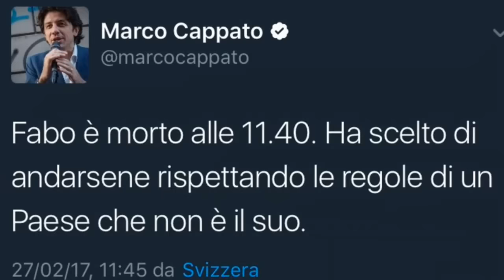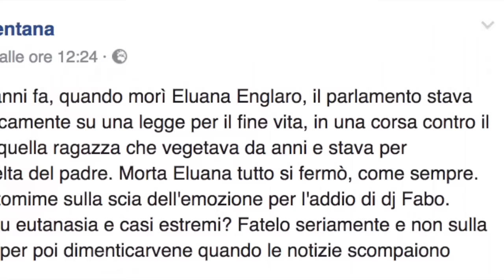Enrico Mentana sul caso Dj Fabo, gesto durissimo in diretta tv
Enrico Mentana ha commentato in diretta il caso del Dj Fabo e ha scelto di censurare tutte... La reazione del direttore del Tg La7 e il plauso del pubblico